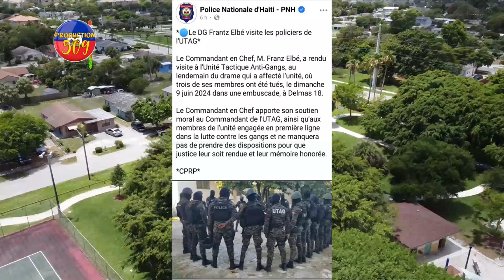BABEKYOU Anonse Gè SIVIL Nan Ba DELMA, Polisye UTAG Yo Voye Gwo Mesaj Pou VIV ANSANM